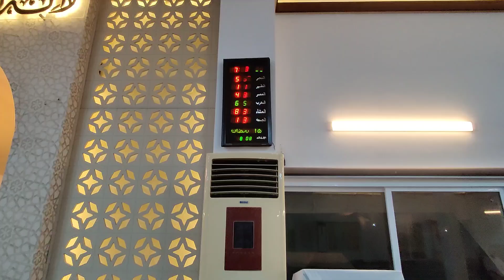Masjid Umer Bin Abdul Aziz | Namaz e Taraweeh | DHA Community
I am Farooq Azam, from Karachi, Pakistan. I love natural beauty. Interested in tourism, history and archaeology. I value knowledge and research. I share my observations, experiences and information with viewers and listeners through this channel.